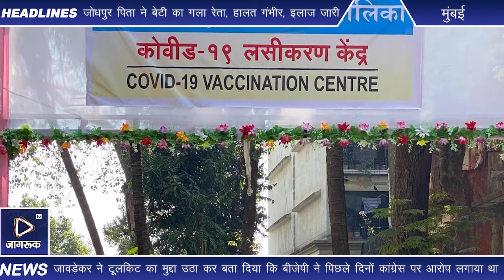साल 2021 के अंत तक देश में सभी को लग जाएगा कोरोना वैक्सीन का टीका l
देश में हर शख्स को इस साल के अंत तक कोरोना वायरस का टीका लग जाएगा। केंद्रीय मंत्री प्रकाश जावड़ेकर ने कांग्रेस नेता राहुल गांधी पर हमला बोलते हुए शुक्रवार दोपहर को यह बात कही। उन्होंने राहुल गांधी के उस बयान पर जवाब देते हुए यह बात कही, जिसमें कांग्रेस नेता ने कहा था कि देश की 130 करोड़ आबादी में से अब तक 3 फीसदी लोगों को ही कोरोना के दोनों टीके लग पाए हैं। जावड़ेकर ने राहुल गांधी पर हमला बोलते हुए कहा कि उन्हें कांग्रेस शासित राज्यों की तरफ देखना चाहिए, जहां टीकाकरण में खामियां है। प्रकाश जावड़ेकर ने कहा कि भारत में 2021 के अंत तक सभी लोगों का टीकाकरण हो जाएगा। उन्होंने कहा कि यदि राहुल गांधी को कोरोना वैक्सीन की चिंता है तो फिर उन्हें कांग्रेस शासित राज्यों की ओर देखना चाहिए, जहां बड़ी खामियां हैं। कांग्रेस शासित राज्य 1 मई से दिए गए कोटे को ले ही नहीं रहे हैं, जिनका इस्तेमाल 18 से 44 साल की आयु वाले लोगों के टीकाकरण के लिए किया जाना है। वहीं कोरोना संकट के दौरान सरकार के मैनेजमेंट में कमी रहने के आरोप का जवाब देते हुए जावड़ेकर ने टूलकिट का मुद्दा उठा दिया। बता दें कि बीजेपी ने पिछले दिनों कांग्रेस पर आरोप लगाया था कि वह एक टूलकिट के जरिए सरकार को घेरने की रणनीति पर काम कर रही है।